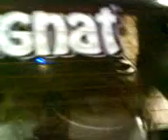testing my car audio system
trying out my var audio system first test